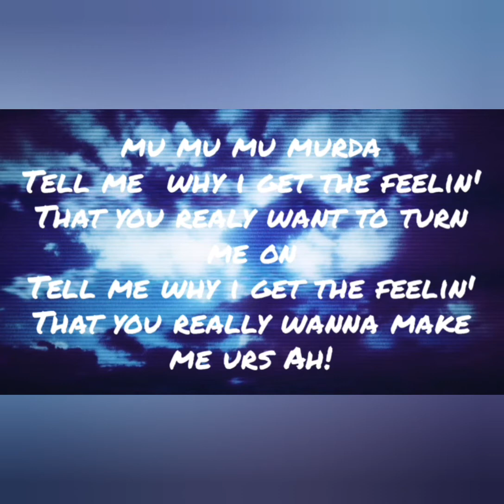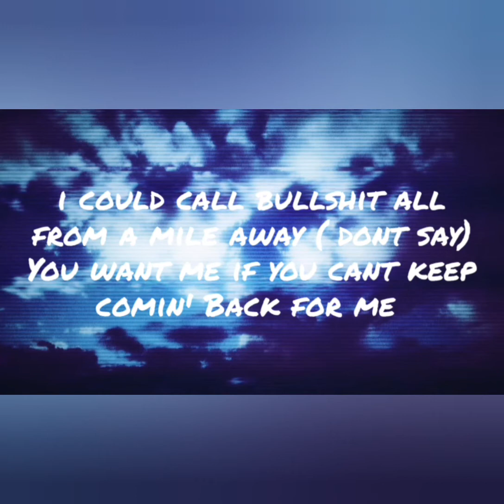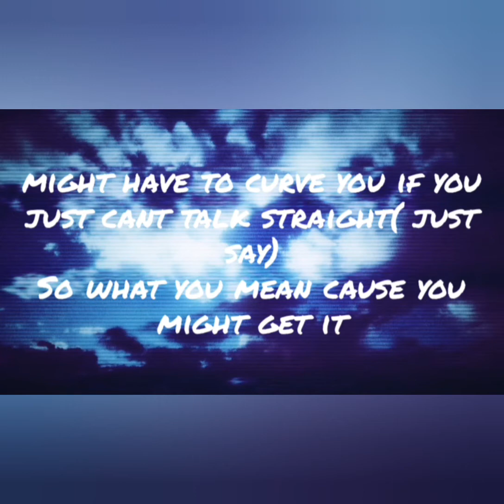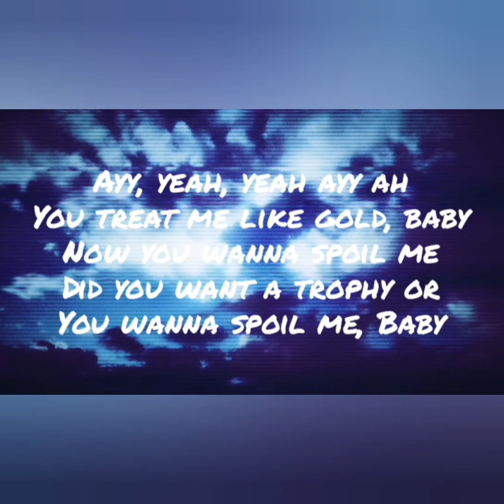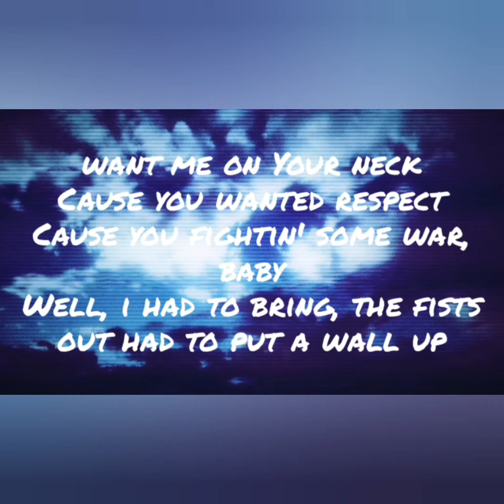Ariana Grande Best Music Party Over Here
Ariana Music Party Now Join